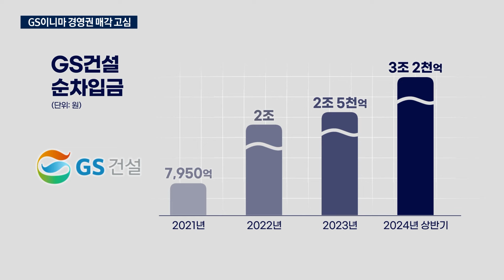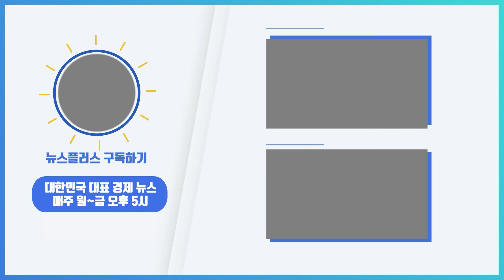이러다 좀비 될라…GS건설, 신사업 판 다시 짠다/한국경제TV뉴스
인천 검단아파트 지하주차장 붕괴사고 이후 자금 조달에 어려움을 겪던 GS건설이 결국 GS이니마 전부 매각을 검토 중입니다. 외형 성장보다는 내실을 중시하자는 허윤홍 신임 대표의 비전에 따라 신사업 포트폴리오도 대폭 정리될 전망입니다. 부동산부 방서후 기자가 보도합니다.